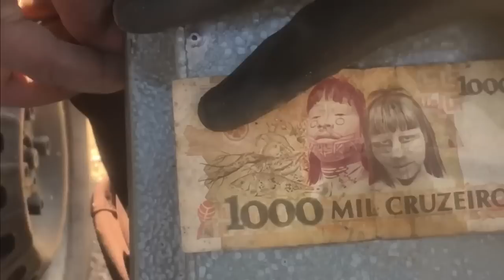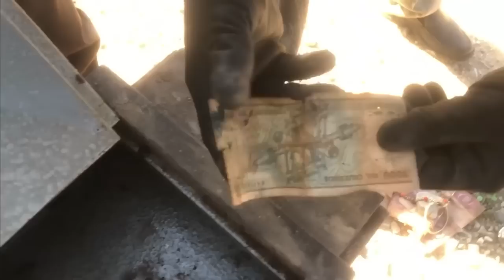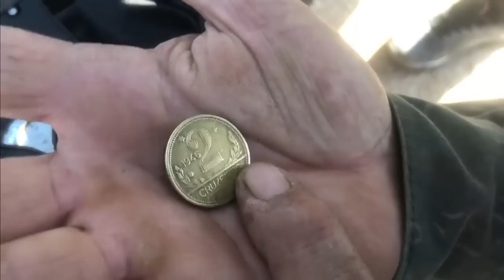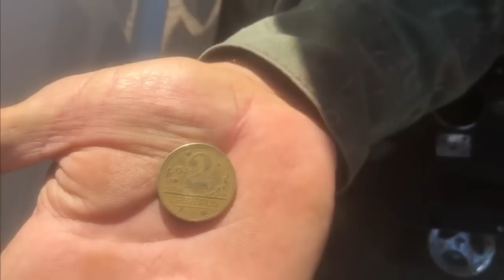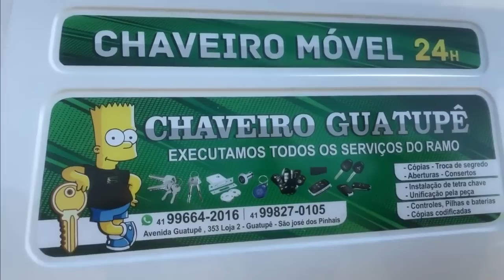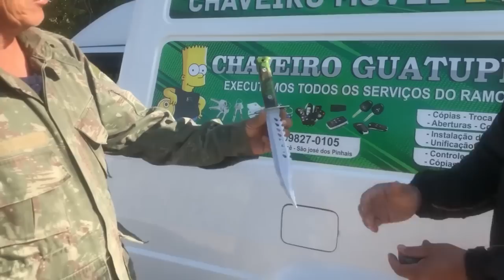tião da mata chama CHAVEIRO para abrir o cofre que encontramos!!!!!